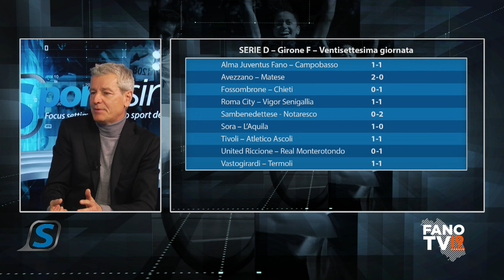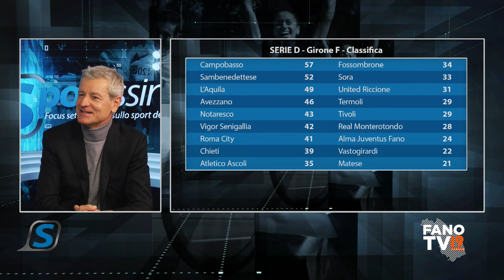Sportissimo - 19 marzo 2024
Ettore Padovani, autore del gol che ha permesso all'Alma Juventus Fano di rallentare la marcia della capolista Campobasso ospite d'apertura della puntata numero 40 di "Sportissimo", il settimanale di Fano Tv. Con lui Marco Gaggi alla vigilia del via a Barcellona del campionato mondiale Superbike Supersport 300. Finestra anche sul volley con la netta vittoria della Smartsystem sul campo del Marcianise. Infine arti marziali con Diego Rillo, presidente del centro Yan Long.